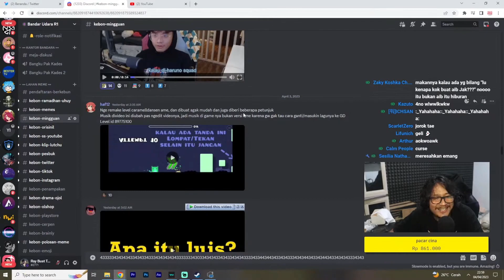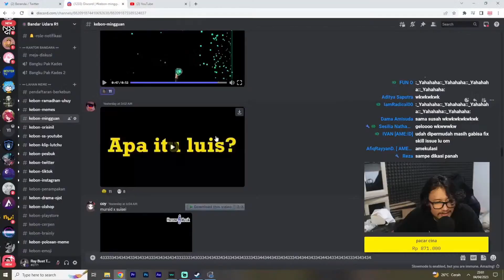Caramel Dance Geometri Dash Dengan Banyak Kemudahan【Ray Restu Fauzi】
【SOURCE】